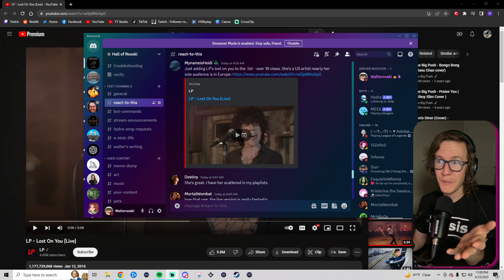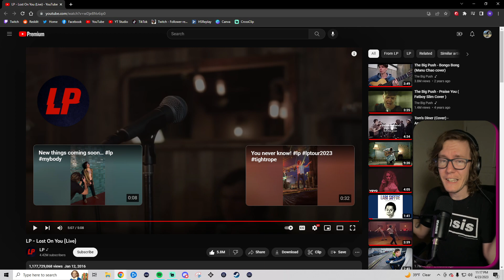LP - Lost On You (Live) (A Blind Reaction)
As per request of my discord community, I'm reacting to another song and another artist I've never heard of. @iamlpofficial totally blew my mind in this live performance of her song Lost On You (Live) and I can see why it has over 1 billion views!